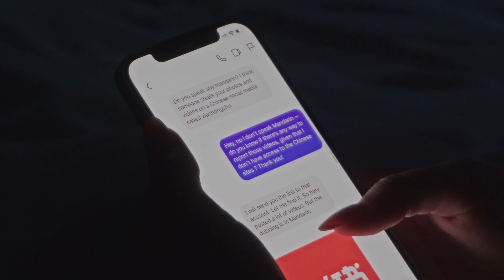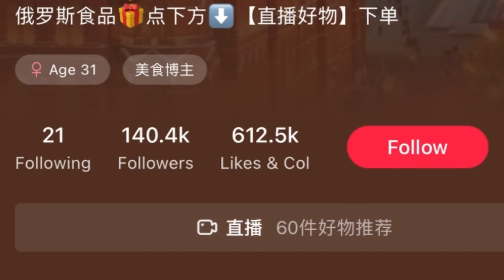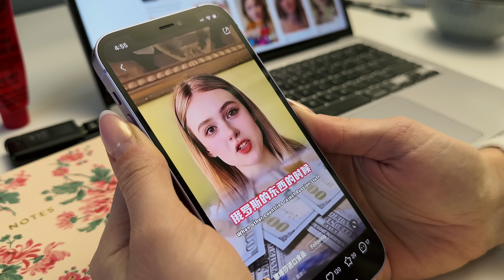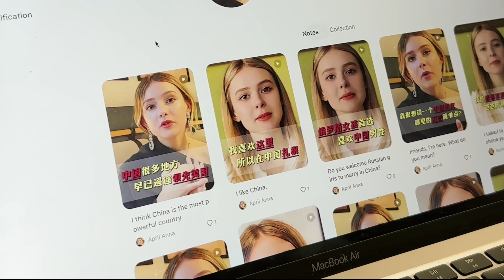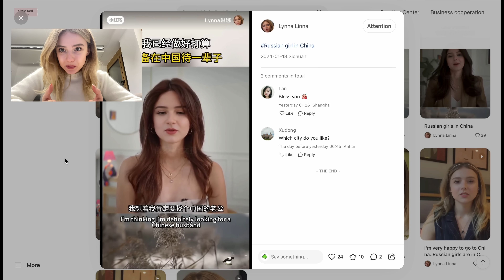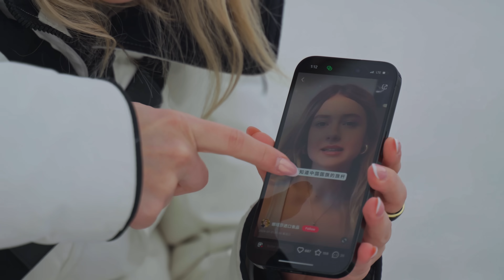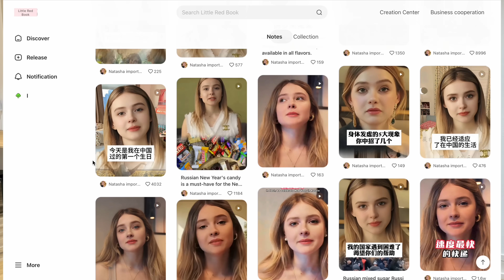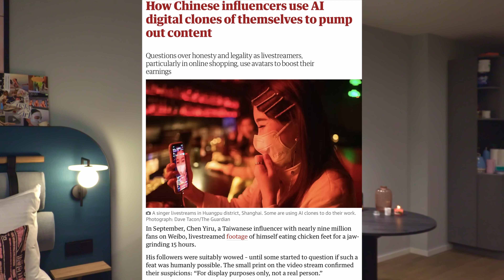Somebody Cloned Me in China...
It is one thing to see funny deepfakes in Instagram Reels, and it is another to receive a message saying that your face has been reused for propaganda purposes in China... It has been difficult to paint the picture of what's happening and I wanted to share this story with you — please stay informed as we enter the age of AI-generated content...

Chapters:
00:00 waking up to a strange message
00:25 meet my clones
02:20 what are they actually saying?
04:45 propaganda narratives in the AI clones
05:55 real people behind the AI personas - are they aware?
07:57 dangers behind deepfake tech
08:45 mechanics of generative adversarial networks
10:10 blurred boundary between AI and reality
12:18 the rise of AI clones in China
13:10 seek clarity in the digital landscape